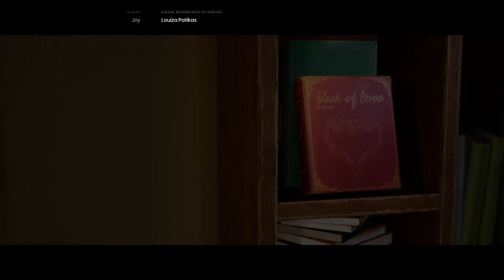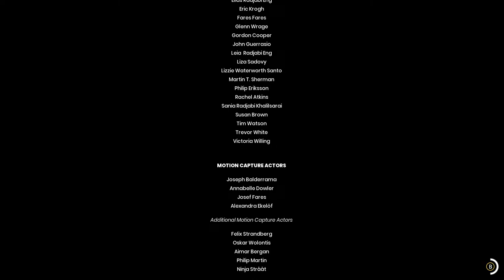It Takes two! Harmadik felvonás!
Megpróbáljuk megmenteni a házasságunkat Flatpackel! : D :D Természetesen csak a játékon belül! :D :D